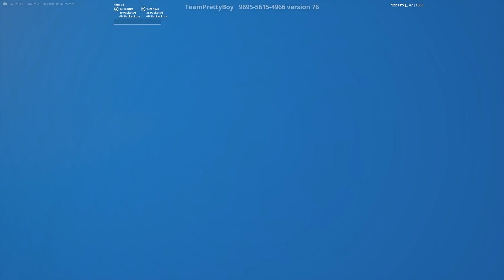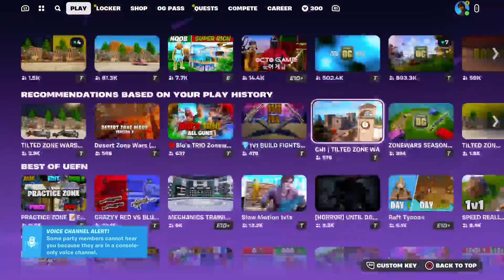🐐FORTNITE PLAYER RANKED SOLO-SQUAD✴️